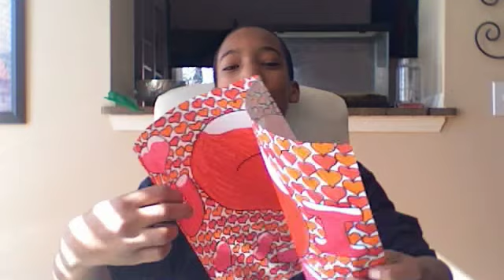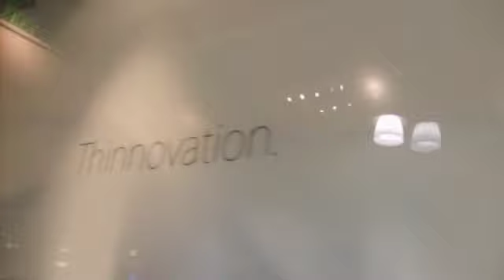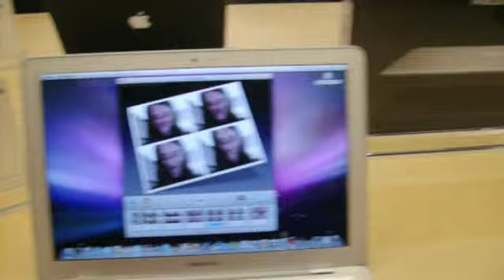WSS News: Macbook Pro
Im getting a macbook pro